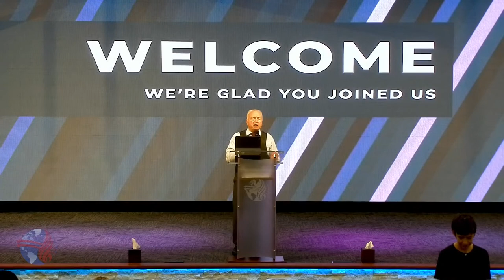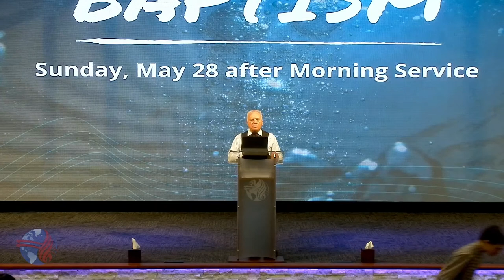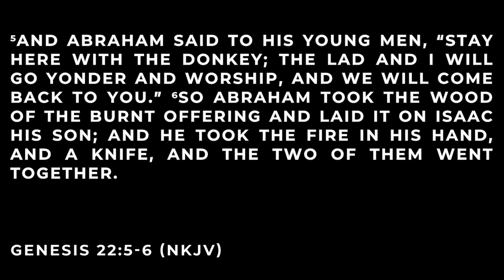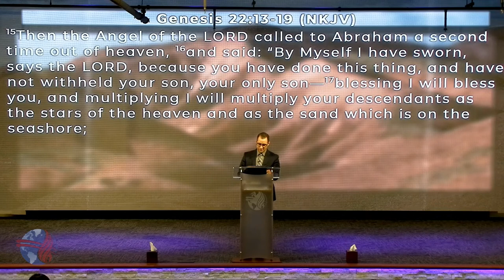Unseen Sacrifices - Ev. Micah Wright - Tuesday Revival - 5/23/2023